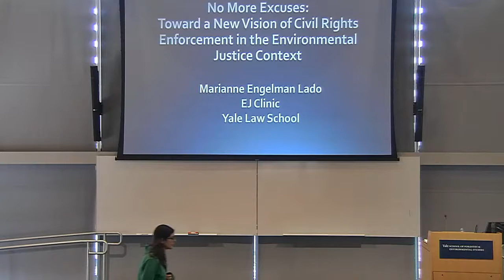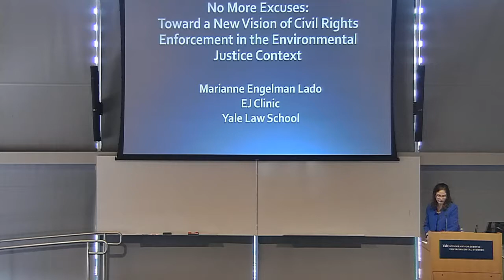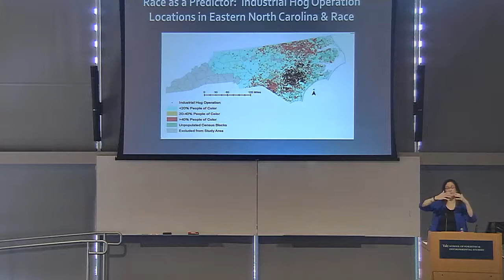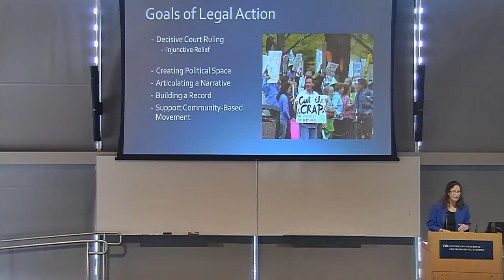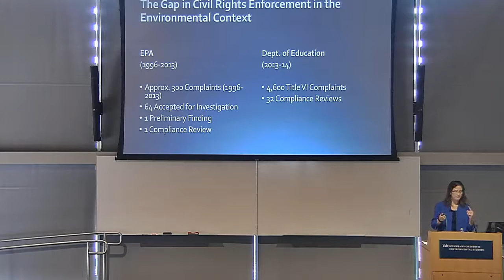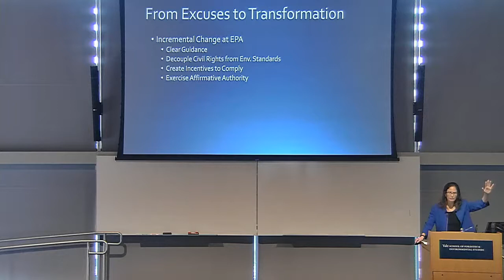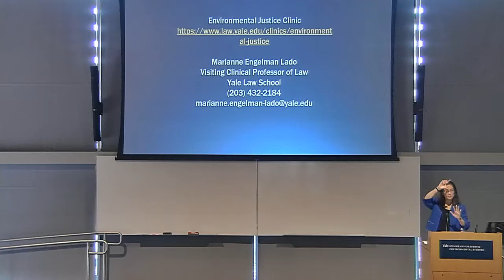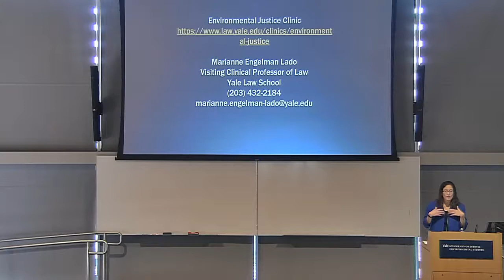Research Seminar - No More Excuses: Toward a New Vision of Civil Rights Enforcement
Marianne Engelman-Lado
Florence Rogatz Visiting Clinical Professor of Law
Yale Law School

No More Excuses: Toward a New Vision of Civil Rights Enforcement in the Context of Environmental Justice